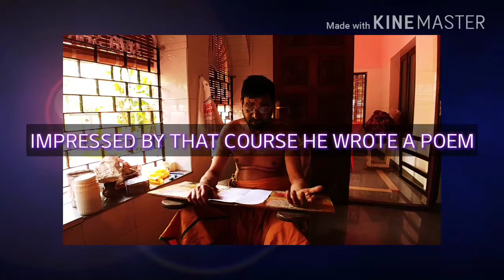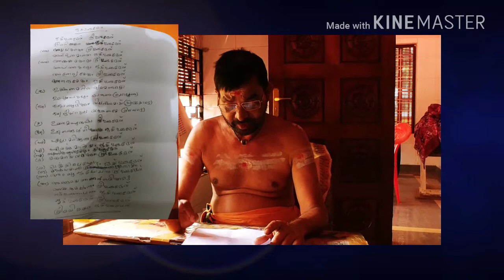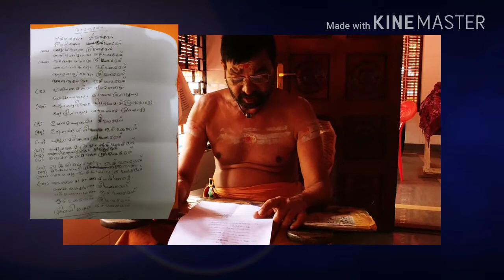Kalamandalam Shankara Warier On Sri Sri...A poem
By T.VISWANATHAN